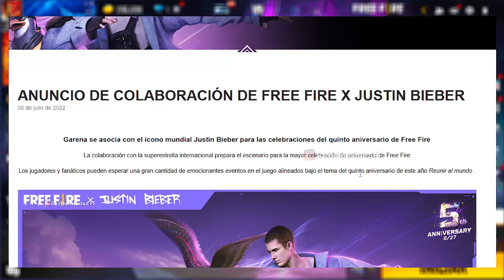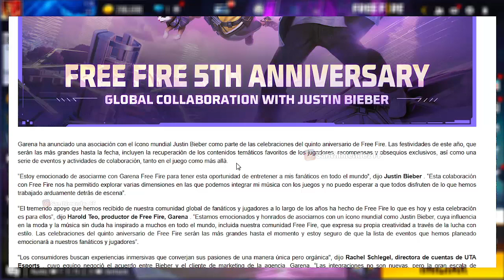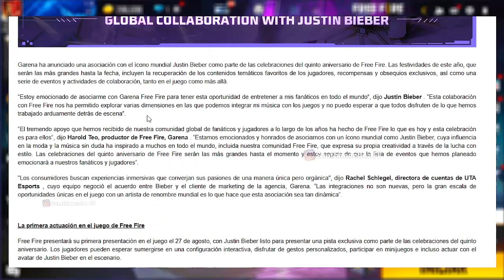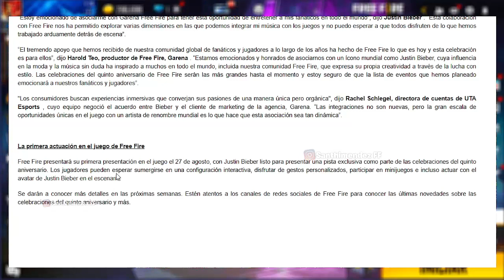Exclusivo! FREE FIRE X JUSTIN BIEBER COLABORACION GLOBAL TODO LO QUE TIENES QUE TIENES - FREE FIRE